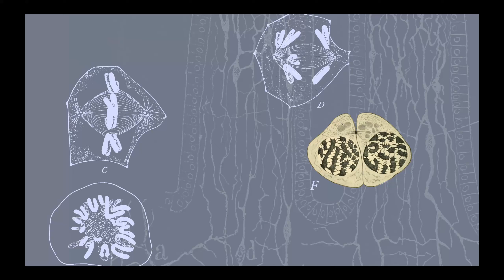Emergency rules (Parodia Dua Lipa – New rules) - Marta López Gilberte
Las situaciones de emergencia requieren una actuación rápida por parte de aquellos equipos que las atienden y precisan de algoritmos fáciles de recordar.
Esta canción pretende mostrar cómo atender una emergencia siguiendo el esquema xABCDE, utilizado normalmente en el paciente trauma grave. Esta
canción enumera todos estos pasos, haciéndolos fáciles de recordar. Al inicio de la canción, se menciona que una persona ha tenido un accidente de coche, dado que se oye el golpe. Inmediatamente, las personas que hay en el lugar avisan a los servicios de emergencias (proteger – alertar – socorrer) y empiezan a aplicar el esquema del xABCDE. Este esquema muestra los 6 pasos que se deben tener en cuenta en la atención de cualquier urgencia.
En primer lugar, se controlan aquellas heridas más graves: se realiza el control de la hemorragia exsanguinante (x- exsanguining hemorrage), se aísla la vía aérea y se realiza el control de la columna cervical (A – Airway), se ausculta al paciente para comprobar que no tiene alteraciones en la ventilación, como el neumotórax a tensión u otros cuadros de gravedad (B – Breathing) y se controla la circulación (C – Circulation), cerciorándonos de que el paciente no se encuentre en shock hipovolémico, una de las principales causas de muerte en el paciente trauma grave. Una vez estabilizado el paciente se indica que debemos continuar con la letra D (disability) y realizar para ello una medición de la escala de coma de Glasgow en aras de ver si se ha producido daño cerebral. Finalmente, se realizan las actuaciones relacionadas con la letra E (exposure), cuya acción principal es el control de la hipotermia mediante manta térmica. Una vez terminada la secuencia, se empieza desde el principio para reevaluar la situación.